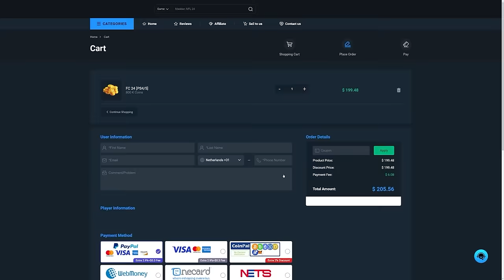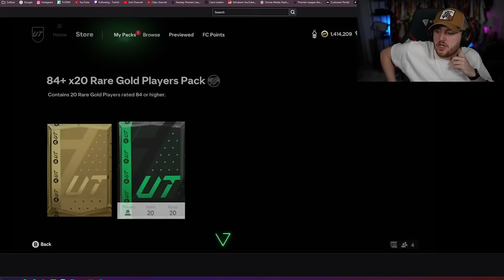30x FREE 84+ x20 PACKS & YEAR IN REVIEW PICKS!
FC24, EAFC24, Ultimate Team, 84x20, 84+ x20, pack, 87+ x3, 87x3, Daily login, reward, Year in review player pick, icon, icon pick, hero, pack opening